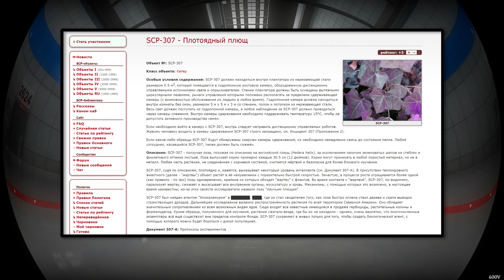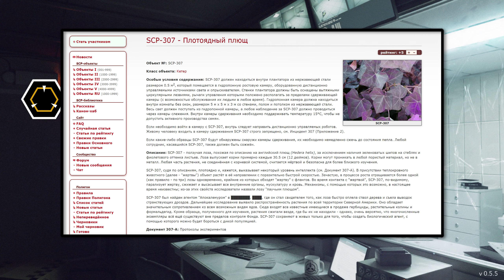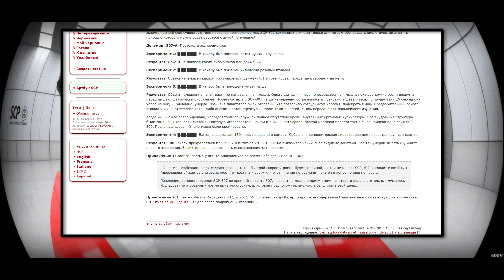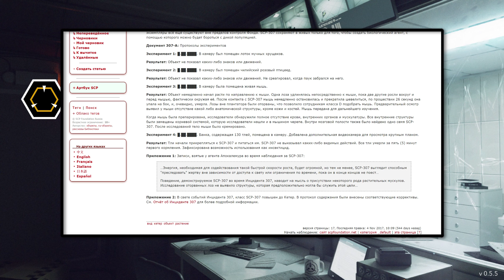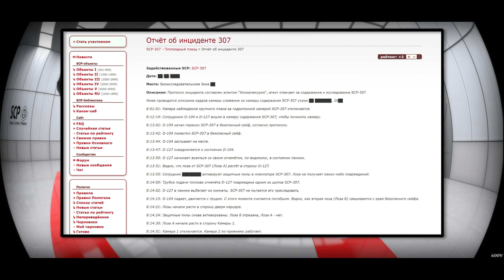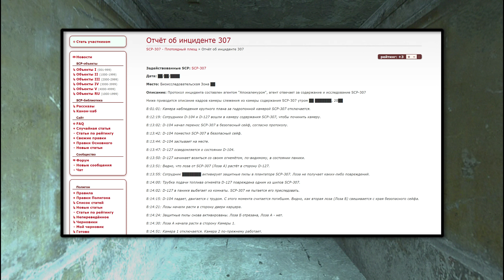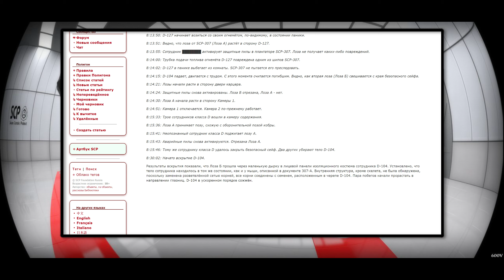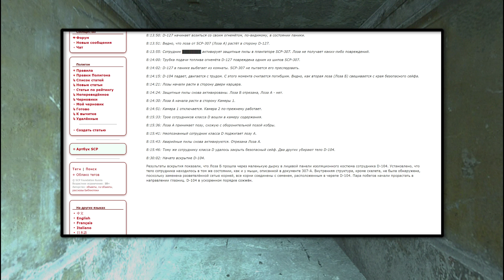SCP-307 - Плотоядный плющ 【СТАРАЯ ОЗВУЧКА】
SCP-307 - ползучая лоза, похожая по описанию на английский плющ (Hedera helix), за исключением наличия зеленоватых шипов на стеблях и фиолетового оттенка листьев. Лоза выпускает корни примерно каждые 30.5 см (12 дюймов). Корни могут проникать в любой пористый материал, но не в металл. Любая часть растения, не соединённая с корневой системой, считается мёртвой и безопасна для более близкого изучения.

SCP-307, судя по описаниям, плотоядно и, кажется, выказывает некоторый уровень интеллекта (см. Документ 307-А). В присутствии теплокровного животного (далее - "жертвы") объект растёт в её направлении с поразительно быстрой скоростью. Зачастую, в процессе роста отращивается более одной (как правило - по три) лозы одновременно, крайние из которых обходят "жертву" с флангов. Во время контакта с "жертвой", SCP-307, по-видимому, парализует жертву, сжижает и высасывает все внутренние органы, мускулатуру и кровь. Механизмы, с помощью которых это возможно, в настоящее время неизвестны; из-за этих свойств исследователи назвали лозу "паучьим плющом".

SCP-307 был найден агентом "Апокалемуром" в ████████, ████, где он стал свидетелем того, как лоза быстро оплела ствол дерева и съела выводок странствующих дроздов. Дальнейшее исследование выявило распространённость растения по всей территории Северной Америки. Оно обладает значительным сопротивлением ко всем возможным видам ядов. Сюда входят все известные имеющиеся в продаже гербициды, растительные колины и формальдегид. Кроме образца, полученного для изучения, растения сжигали везде, где бы их не находили - однако, очень вероятно, что многочисленные экземпляры всё ещё существуют вне пределов контроля Фонда. SCP-307 сохраняют в живых только для того, чтобы создать биологический агент, с помощью которого можно будет бороться с дикой популяцией.

Документ 307-А: Протоколы экспериментов

Эксперимент 1: █.██.████. В камеру был помещен лоток мучных хрущаков.

Результат: Объект не показал каких-либо знаков или движений.

Эксперимент 2: █.██.████. В камеру был помещен чилийский розовый птицеед.

Результат: Объект не показал каких-либо знаков или движений. Не среагировал, когда паук забрался на него.

Эксперимент 3: █.██.████. В камеру была помещена живая мышь.